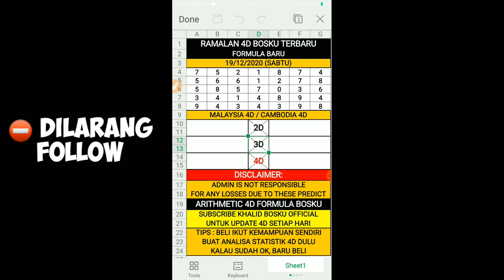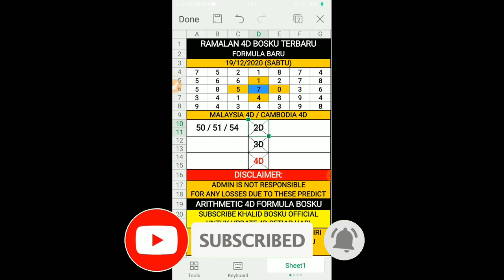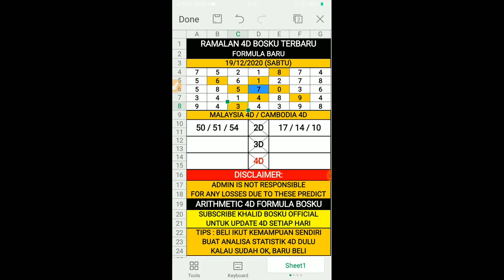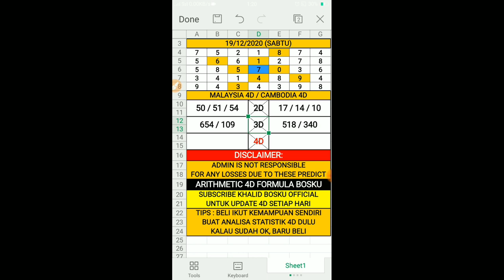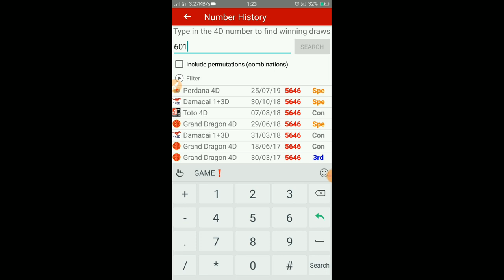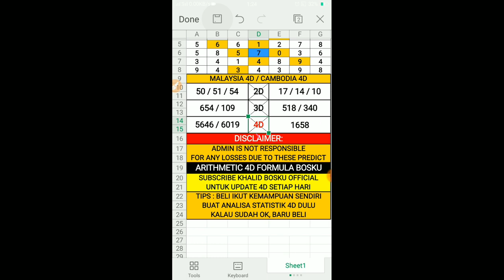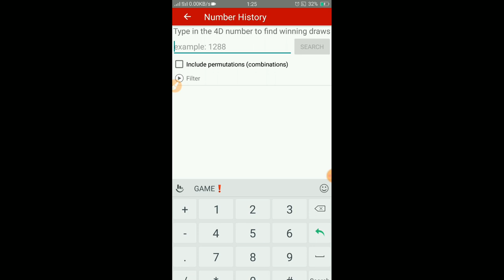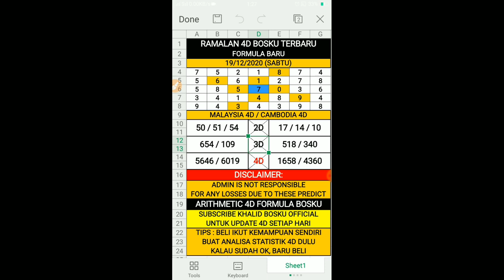ramalan 4d bosku 19/12/2020 terbaru (SABTU)